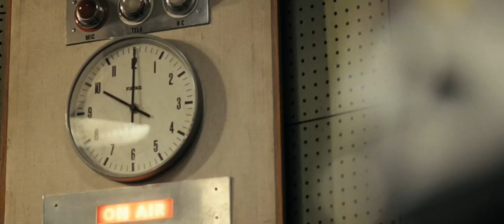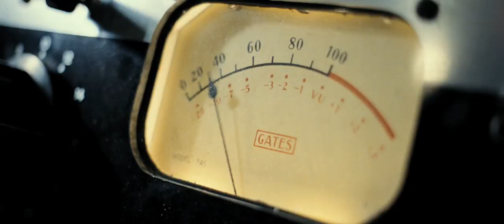[Trailer] Pirate Radio (Focus Features) Release Date: 10.13.09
The Boat That Rocked (retitled Pirate Radio for U.S. release) is an ensemble comedy film, released in the UK on April 1, 2009 and currently scheduled for a U.S. release on November 13, 2009. Set in 1966, it tells a story about a fictitious pirate radio station broadcasting from a ship to the United Kingdom. The film was written and directed by Richard Curtis and made by Working Title Films for Universal Pictures. Principal photography started on March 4, 2008 on location off the southern English coast and ended in June 2008.

Directed by: Richard Curtis

Produced by: Tim Bevan, Eric Fellner, Hilary Bevan Jones

Written by: Richard Curtis

Starring: Philip Seymour Hoffman, Tom Sturridge, Tom Wisdom, Bill Nighy, Rhys Ifans, Nick Frost, Talulah Riley, Chris O'Dowd, Rhys Darby, Kenneth Branagh, January Jones, Jack Davenport

Cinematography: Danny Cohen

Editing by: Emma E. Hickox

Studio: StudioCanal, Working Title Films

Distributed by: (UK: Universal Pictures), (US: Focus Features)

Release date(s): (UK: 1 April 2009), (US: 13 November 2009)

Language: English